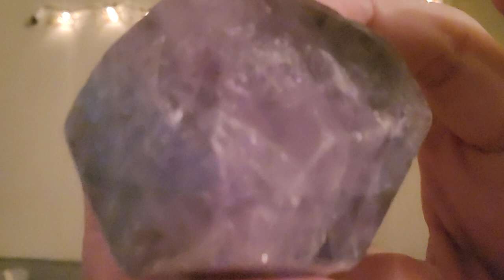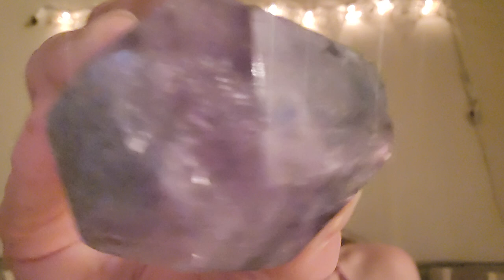🙌🌈ASMR REIKI Balance☯️ | Crystal Healing | Chakra Balancing | Sound Healing | Singing Bowl, Maraca🌈🙌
Your support is greatly appreciated, as it keeps the Weather Shaman YouTube channel growing. Thank you for your exchange of energy. 🙏💕

Sit back, relax and enjoy this relaxing, soothing ASMR Reiki energy healing session. 🙌🌈 This session is intended to provide balance and healing on all levels: physically, mentally, spiritually and emotionally. This ASMR Reiki session includes a fusion of Reiki energy healing, crystal healing, sound healing, Shamanic healing and ASMR (Autonomous Sensory Meridian Response) for optimal relaxation and healing. 😴💤 Reiki is a form of energy healing that works across time and space in order to help provide healing on all levels: emotionally, spiritually, physically & mentally. 🦋 This video includes both audio & visual ASMR triggers: soft spoken, whispering & gentle tapping sounds. Relax, unwind from your day & enjoy!

*TO BOOK A SESSION WITH ME:
MY SERVICES:
🦋1-to-1 Zoom Life Coaching Sessions (discover your life purpose, remove any blocks & discuss Shamanic holistic health & wellness tips with me😃):
30 mins $33
1 hour $66
1 hour, 30 mins $88
🦋1-to-1 Zoom Reiki Sessions (Personal Reiki + Life Coaching + Sound Therapy Combo Sessions):
1 hour $77
1 hour, 30 mins $111
🦋1-to-1 Zoom Past Life Regression + Reiki Energy Healing Session: $111
🦋Private ASMR Reiki Video (pre-recorded video made just specially for you based on wherever you are requesting healing):
Suggested Value: $111
🦋Distance Reiki Energy Healing via Email Report:
$33
🦋 Personal Card Readings (Personalized, Pre-Recorded Video):
$44

~ Katie ~
Master Shaman
Advanced Reiki Practitioner (Levels I, II, III & Master Teacher)
Crystal Healer